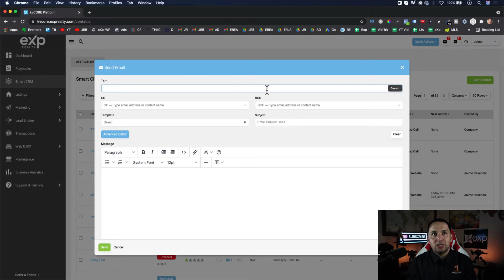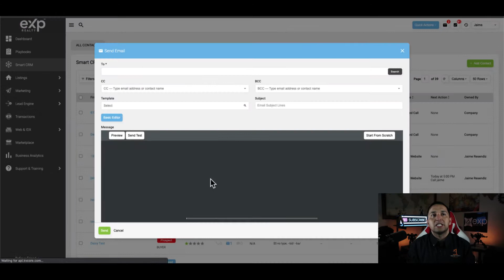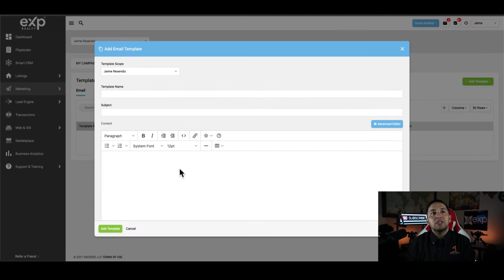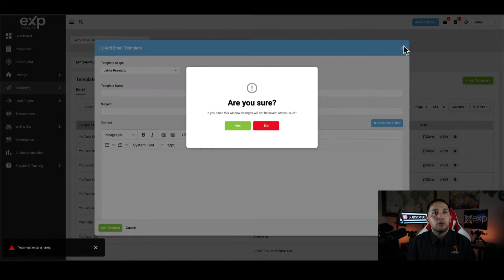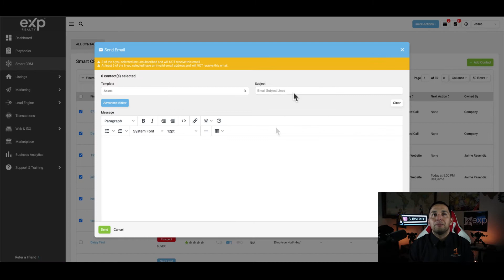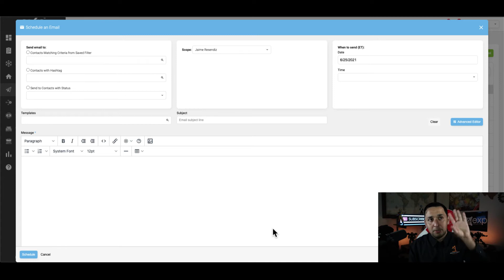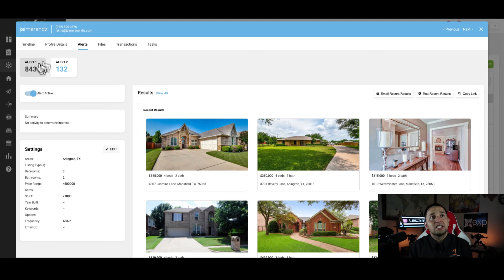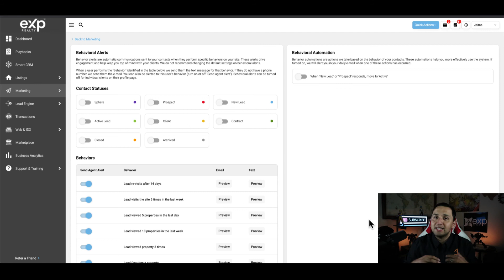All the ways to SEND an EMAIL on KVCORE - So many...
Are you confused how kvCORE is sending out so many email but don't know where to go to turn off that functionality?

See exactly how to setup your kvCORE CRM to generate more real estate leads!

In this video, I share all of the ways to send an email with kvCORE:

Single Emails on kvCORE
Create Templates with kvCORE
Smart Campaigns in kvCORE
Mass Emails through kvCORE
Property Alerts using kvCORE
kvCORE Behavioral Automation explained